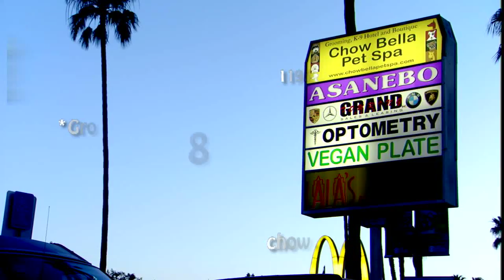CHOW BELLA PET SPA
Written, Directed, Edited by: BENO (Benny Blanko)
Meridian Production. Guest: Bobbi Billard